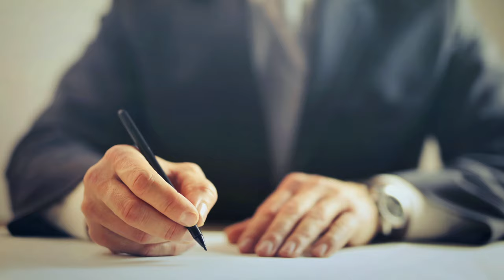ECO BONUS 110 % - Vita di Condominio Consulenza e Assistenza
Sei interessato all' Eco Bonus 110 % ?
Vuoi preventivi  di imprese edili selezionate  ?
Vuoi un preventivo per assistenza tecnico /legale/fiscale ?
Sei un  Proprietario  e/o un Amministrato di Condominio  ?
Contattaci subito  al numero verde gratuito 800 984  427